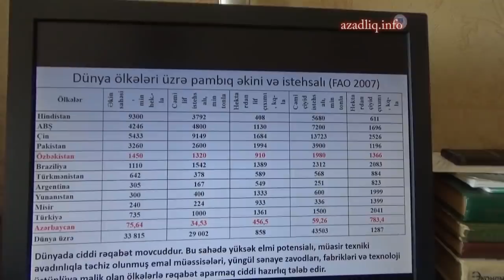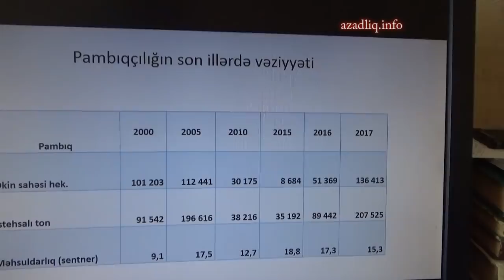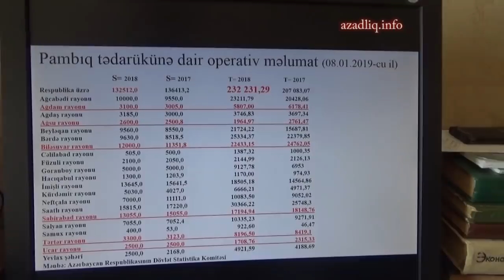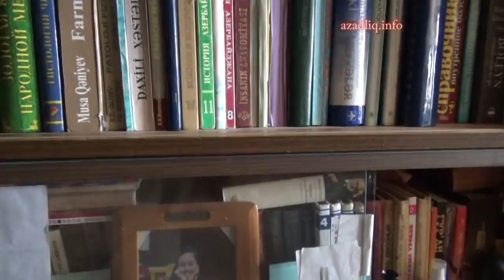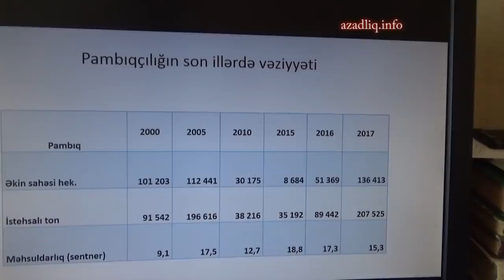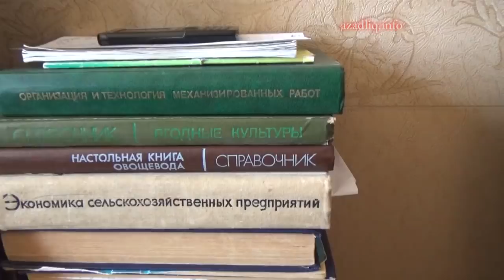"Hakimiyyətin yaratdığı mif darmadağın olur"